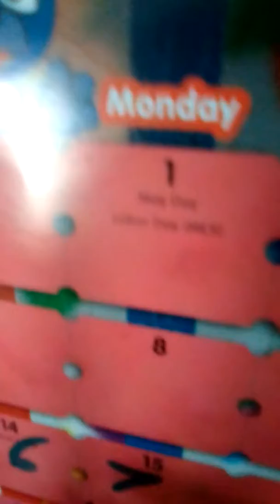25 May 2017